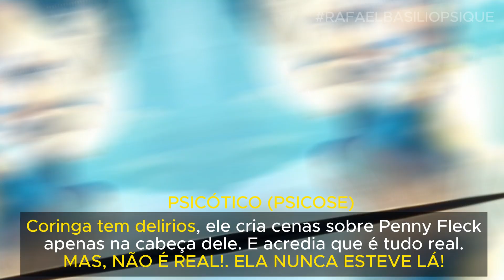ANÁLISE: CORINGA NÃO É PSICOPATA! I PSICOPATIA VS PSICOSE ? I SURPREENDENTE!!! I PSICÁNALISE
► Nós estamos fazendo o uso excessivo do nome psicopata enquanto conceito clinico, qualquer um que comete um crime grave é chamado de psicopata pela sociedade, se tem traços de narcisismo em graus elevados já é também chamado de psicopata. Muita calma nessa hora! rs'. Esse vídeo vai esclarecer todos esses fatos!.

Fontes: ANA BEATRIZ BARBOSA SILVA, Psiquiatra e Escritora.
E Psiquiatra Dr. Daniel de Barros.

► O ESTUDO SOBRE COMPORTAMENTO HUMANO: A Psique é uma ciência que se preocupa em estudar os comportamentos e os pensamentos humanos. É uma área de conhecimento complexa que apresenta diferentes abordagens. "A Psique é a ciência que estudar a subjetividade humana. Atua tanto nas expressões humanas visíveis (comportamentos) como naquelas que não podem ser vistas, como nossos pensamentos.
▷ Seja leve, sorria mais, se divirta mais, se ame mais e viva mais 🧠
▷ Cuide-se, cuide da sua mente, cuide dos seus pensamentos🧠 ___________________________________________

ANALISE: CORINGA (JOKER) A SINDROME (PBA) I VOCÊ SABE POR QUE ELE RI SEM PARAR? I FREUD EXPLICA

► CAPÍTULOS:
00:00 Abertura Coringa não é psicopata
00:45 Diferença de Psicopatia e Psicose
03:31 Coringa não é psicopata, então o que ele é?
► SOBRE RAFAEL BASILIO:
 ▷ Estudante de Psicanálise.
▷ Cursou Terapia Cognitiva Comportamental.
▷ Fundador do ''Projeto Social Amar'' no lixão em Jardim Gramacho.
▷ Mentor I Professor I Palestrante na Escola Ein Sof - Rj ___________________________________________

► Aperta o SININHO para receber notificações dos próximos vídeos ❤️
► COMENTA o que você achou desse vídeo ❤️